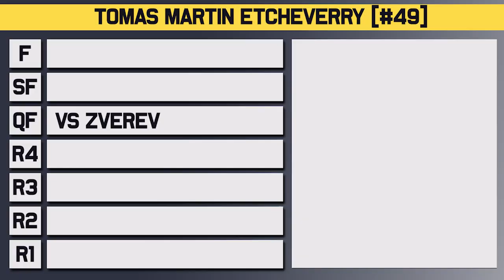Zverev vs Etcheverry | French Open 2023 Quarter Final | Tennis Talk Preview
Alexander Zverev will take on Tomas Martin Etcheverry in the Quarter Final at the ATP Roland Garros for 2023. Zverev has been amazing in his comeback after last years horrific injury while Etcheverry has continued his amazing clay court season. Who will make the Semi Final?

0:00 | Intro
0:09 | Tomas Martin Etcheverry
0:41 | Alexander Zverev
1:16 | Head to Head
1:31 | Keys to the Match
2:02 | Prediction